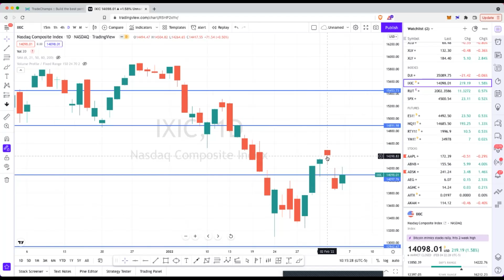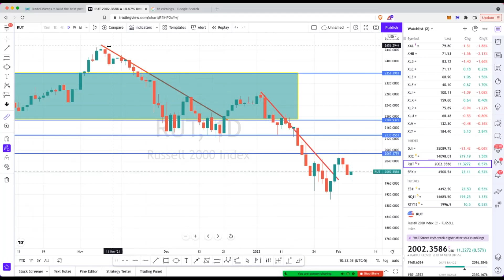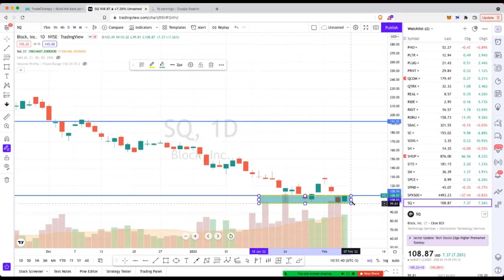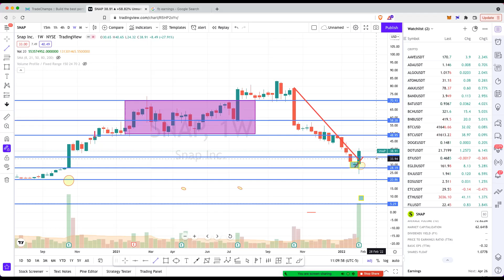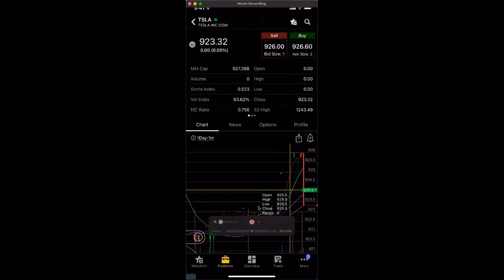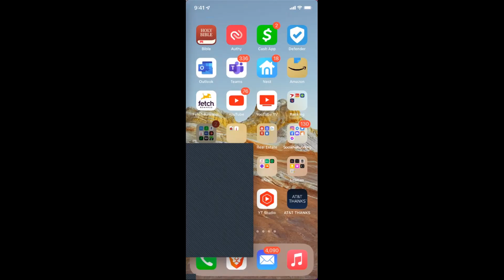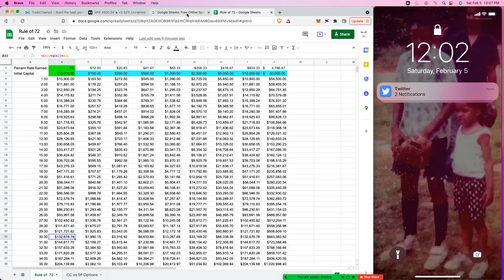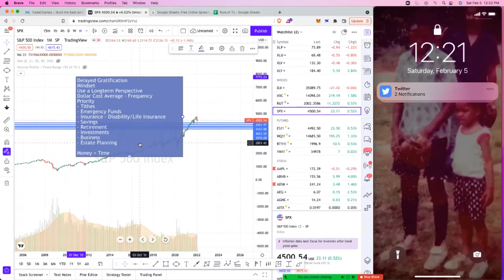Stock Talk Group - Feb 5, 2022 Meeting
1BzcwV2cWykXDQQgPdBd4gpbwiB8JYLv31

I am NOT a CPA, Broker or any legal financial advisor.